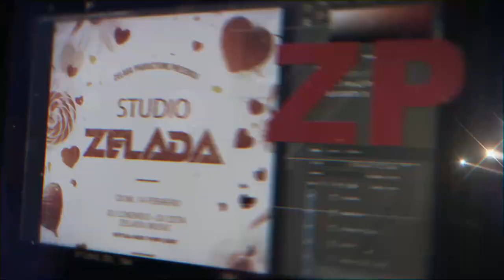Studio Zelada From The Future.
W  E  L  C  O  M  E
To Studio Zelada 2021

Licensing info:

These songs may be used in YouTube videos or other video projects when the appropriate license is purchased from AudioJungle.